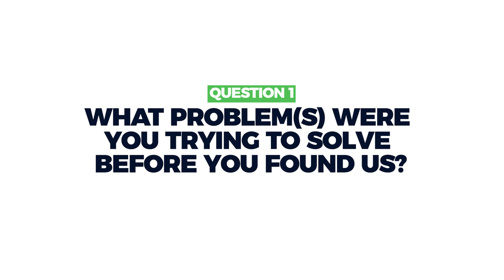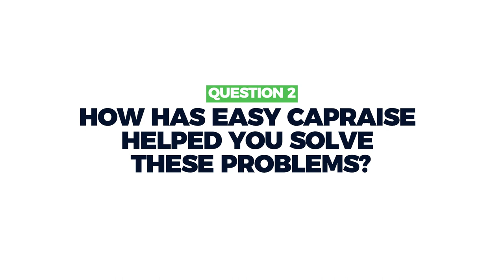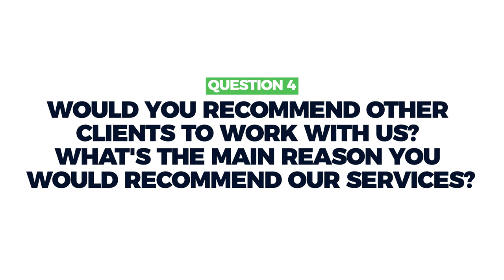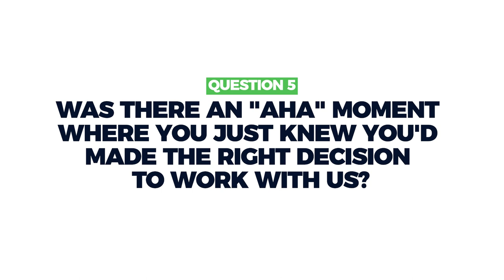Easy Capraise Testimonial/Clutch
Introducing Easy Capraise, your ultimate partner in business growth and capital-raising endeavors. At Easy Capraise, we understand the challenges faced by businesses in finding investors and securing the necessary capital for their expansion. That's why we're dedicated to bridging the gap between entrepreneurs and investors, enabling businesses to thrive. We are thrilled to present a compelling testimonial video showcasing the success story of one of our esteemed clients, Clutch. Clutch is a cutting-edge online gambling platform that revolutionizes the industry by embracing cryptocurrencies for sports betting, casino games, and prediction markets. Through our strategic guidance and support, Easy Capraise played a pivotal role in connecting Clutch with the right investors and fueling their exponential growth. Join us as we celebrate the success of Clutch and witness firsthand how Easy Capraise helps businesses elevate their potential and achieve remarkable outcomes in the ever-evolving world of finance and entrepreneurship.